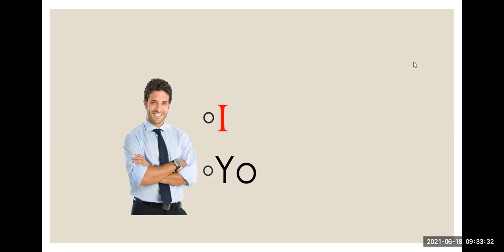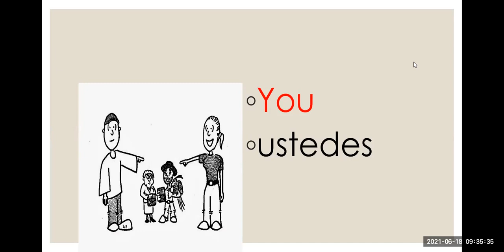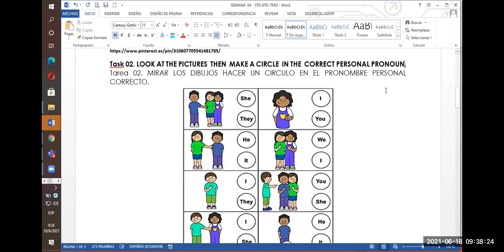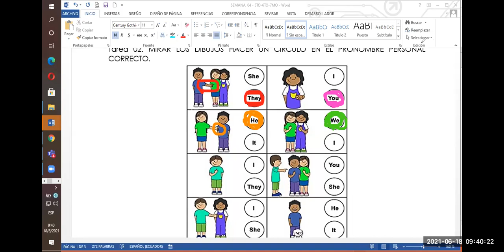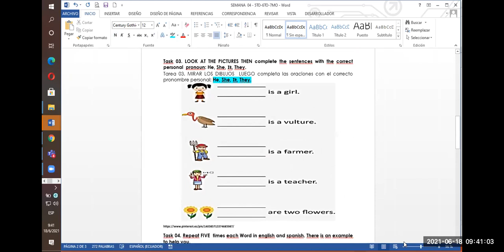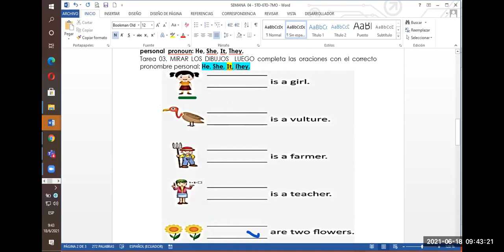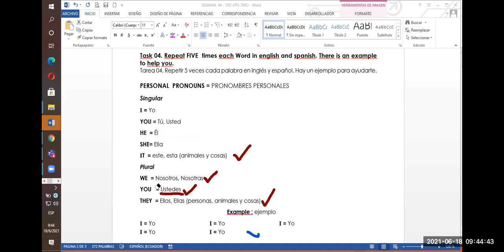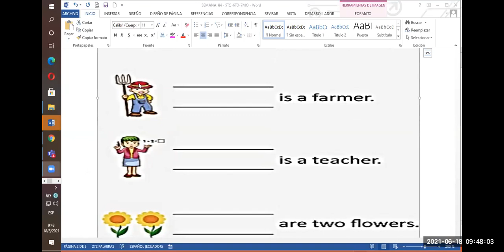SEMANA 04 - PROYECTO 07 - 5TO-6TO-7MO - MONTESSORI